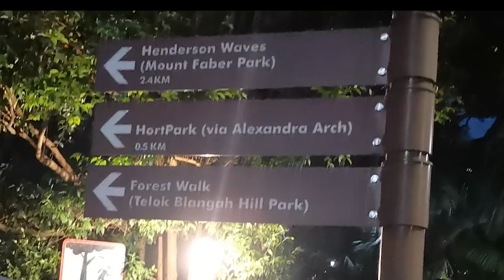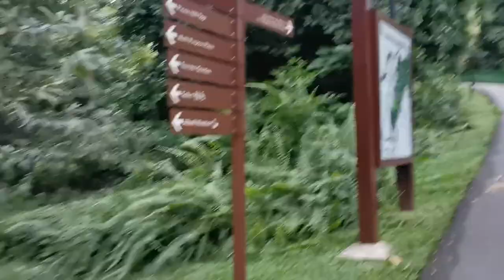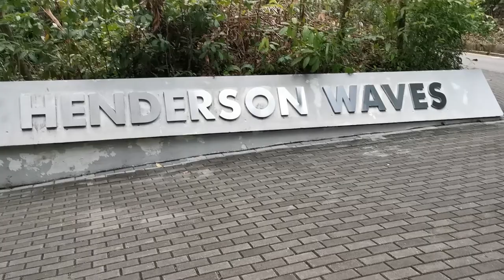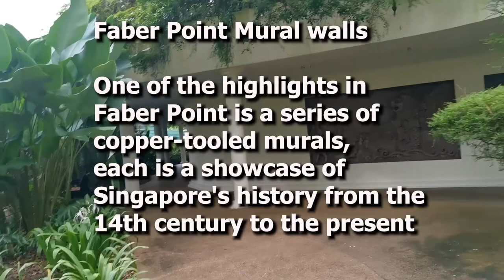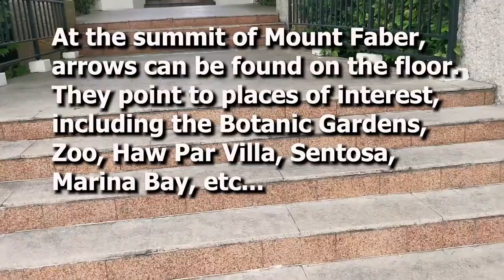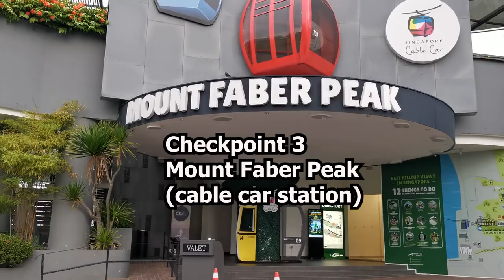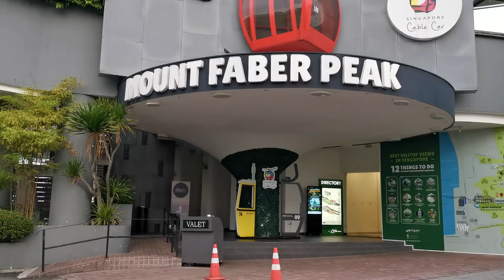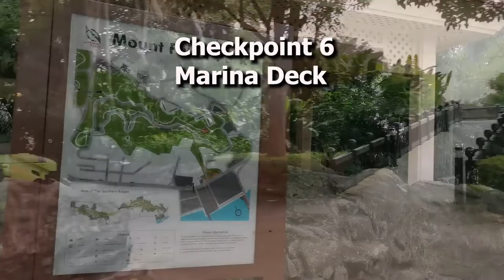Rambling trip to Mount Faber Park & Henderson Waves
00:00 Intro
00:41 Forest Walk
01:42 Map: from Forest Walk to Telok Blangah Green CP3
03:11 Map: from Telok Blangah Green CP3 to CP1
04:52 Path next to Telok Blangah Green CP1
06:57 | 08:36 Henderson Waves
10:50 Map: from Faber loop to Faber Point
13:44 Faber Point (Mural walls)
18:07 Faber Point (Summit/Mini Merlion)
20:52 Map: from Faber Point to Mount Faber Peak
22:02 Mount Faber Peak (Cable car station)
24:28 Map: from Faber Peak to Lookout Point
25:15 Lookout Point
26:01 Map: from Lookout Point to Marina Deck
26:21 Marina Deck

フリーBGM「10℃」／作（編）曲 ： しゃろう
DOVA-SYNDROME